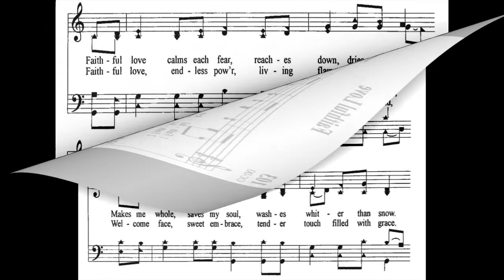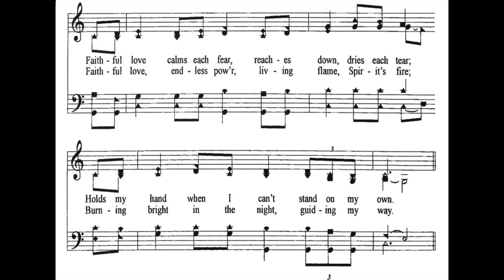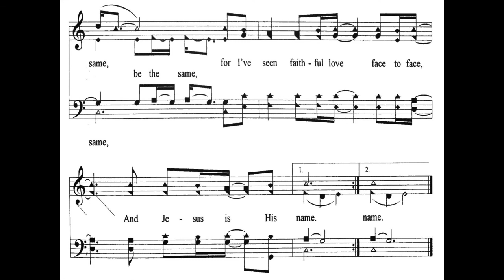Faithful Love - a Capella Hymn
Faithful Love
Words and Music by Ken Young